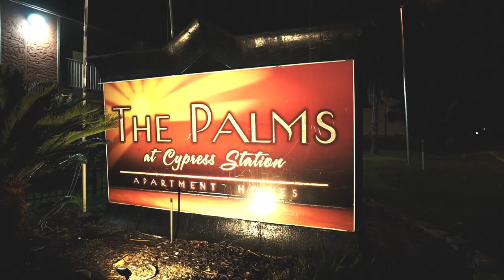J-Stead - Fucc Dem (Official Video) - Prod. by DJ2THROW3D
"FUCC DEM"
Performed by J-Stead
Produced by DJ2THROW3D
Directed by Square Business Media

"2 Throwed Too Be Underrated"
OUT NOW

2 Throwed Too Be Underrated OUT NOW